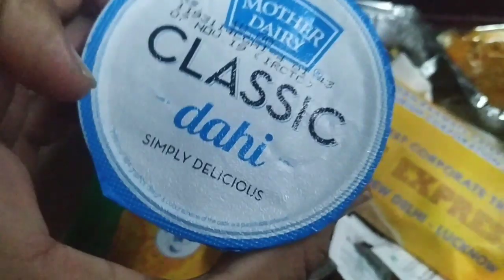DFC Latest Update || डीएफसी लैटेस्ट अपडेट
Vdo अमानत भाई ने भेजा है l शुक्रिया भाई l संपूर्ण जानकारी के लिए vdo देखिए l